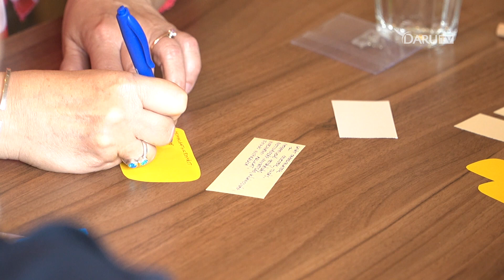2024.05.03 Hír7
A Hír7 adásának tartalmából röviden:

Zöld Óvodák, Zöld Otthonok  – családok aktív bevonása a környezettudatos nevelésbe
„Ennek a városnak egyébként úgyis mindegy, hogy most megy tönkre” – vélekedik a városért felesküdött képviselő
Tavaszi Nagykoncertjére készül a Balmazújvárosi Veterán Fúvószenekar
Melléképület lángolt a Daru városrészben - az anyagi kár jelentős